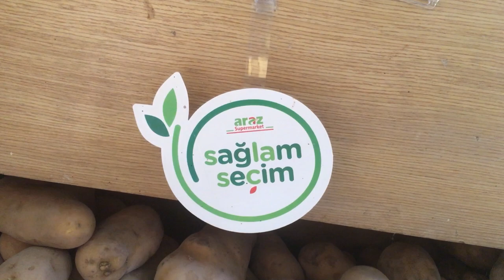Admiral Cake Special for Guests | Beef Delicious Cutlets | Strong hurricane in Baku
country life vlog Admiral Cake Recipe
5 glass Flour
5 pcs Egg
330 gr Butter
For filling
3 glass Peeled walnut
5 pcs egg whites
2 cups sugar
For Cream 1
300 g Cream butter
1 can boiled dried milk
For Cream 2
2 Glass Cream
half a can of dry milk
Cutlet recipe
500 gr Beef
2 pcs onion
1 pc jug
1 clove garlic
2 tablespoon flour
salt, pepper to taste
thyme to taste
Dear ladies, we cook and share various recipes for you on our channel. We share so that our teenage girls and ladies, newlyweds can learn recipes from us that they do not know.
And most importantly, let's introduce Azerbaijani cuisine to the world.
On behalf of the "KITCHEN RECIPES" channel, we express our deep gratitude to EVERYONE FOR SUPPORT.
Good luck to everyone who prepares !!!
Hashtags !!